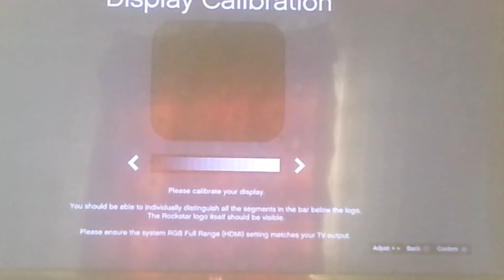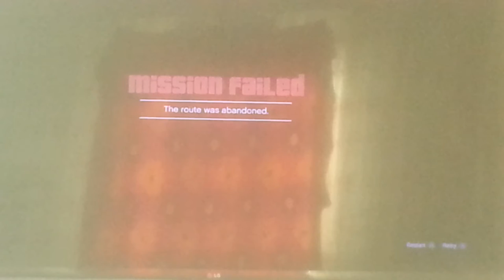GTA 5 / Hikaye Modu Bölüm 1